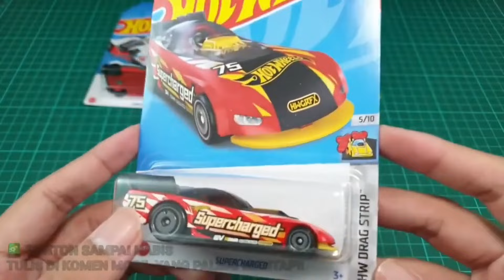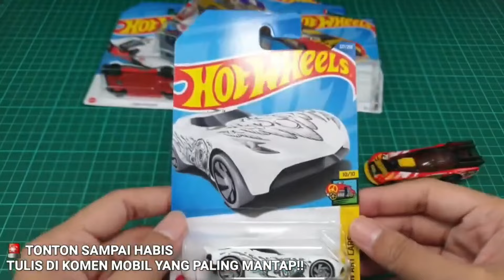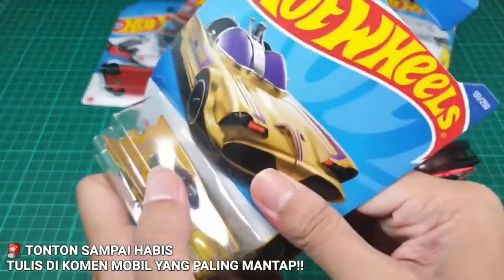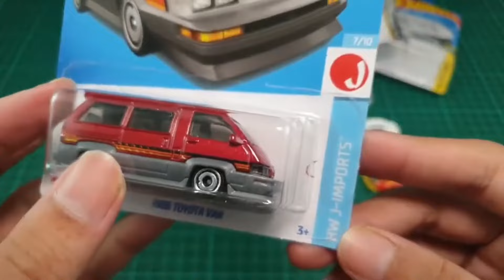toys car toys with many variant review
Welcome to Channel AToyZ...
channel about toys and deicast